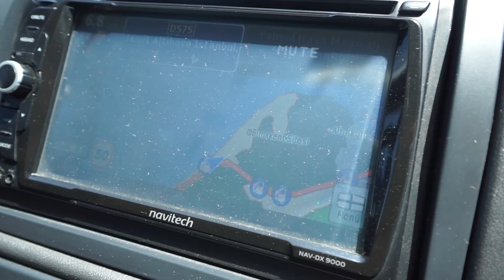Benim yüzümden Ironman olan ilk kişi | Vlog51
Vlog51 // Bursa'dan karavanla dönüş ve dönüşte biraz Ironman, biraz İznik Triatlon muhabbeti. Bol kahkaha içerir.

LİNKLER